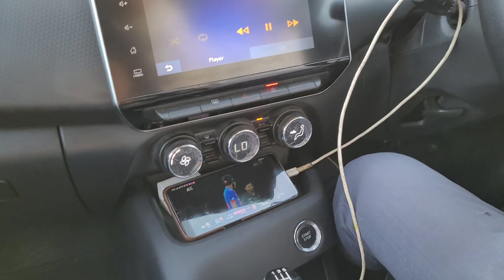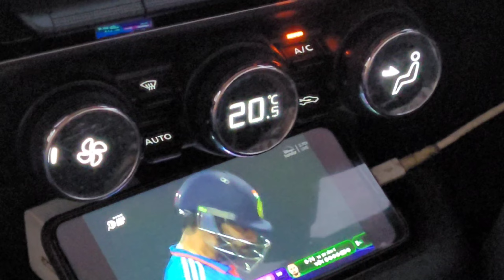New Car leli | Barish ke baad dhampur hua pani pani aayi baard | Ashutosh Gahlot